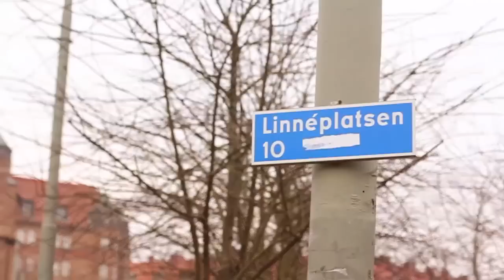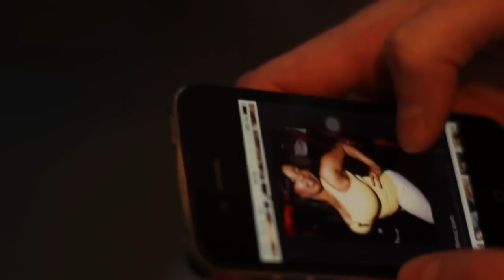Gustav Olsson, Sweden